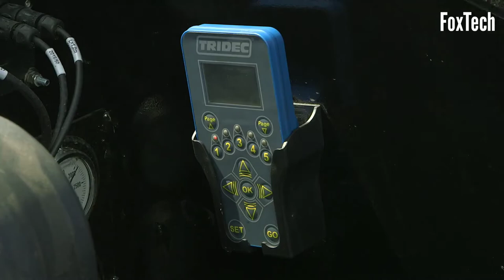Foldable Truck Designs | Smart Expandable Trucks And Ingenious Trailers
In this video we take a closer look and review some of the most genius foldable vehicles in the world.

Everything from luxury motorhomes to telescoping wind turbine trailers, we hope you enjoy watching how industries are working tirelessly to keep up with their industry's technology and demand.

Music
Memories by Sascha Ende